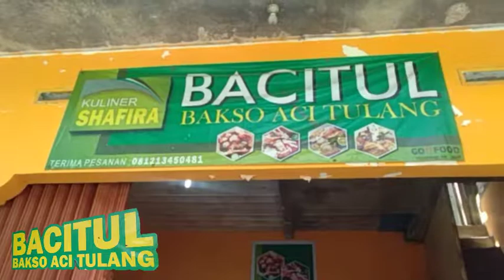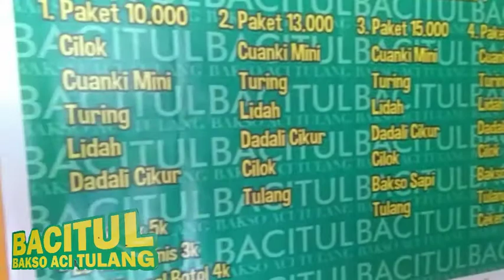Bacitul super mantap | wisata kuliner | go food